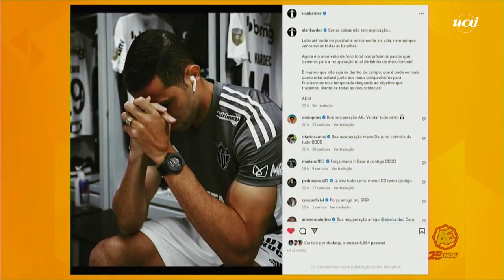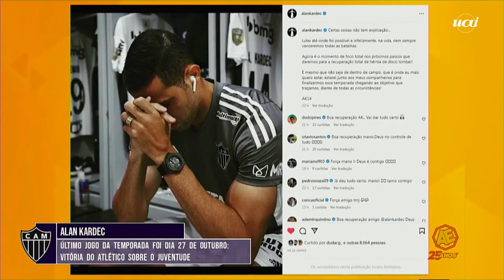Atlético: Kardec passa por cirurgia e tem alta hospitalar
Atacante do Atlético, Alan Kardec passou por uma cirurgia para tratar de uma hérnia de disco lombar, na noite de quarta-feira (2/11), no Hospital MaterDei, em Belo Horizonte. De acordo com o Galo, o procedimento ocorreu sem intercorrências. A alta hospitalar ocorreu nesta manhã.

Kardec se queixava de dores há algum tempo, mas o clube tentou, inicialmente, um tratamento conservador para o problema, sem a necessidade de uma operação. Como o atleta voltou a se queixar de dores, decidiram realizar a cirurgia.

O Alterosa Esporte vai ao ar de segunda a sexta-feira, às 11h30, na TV Alterosa/SBT.